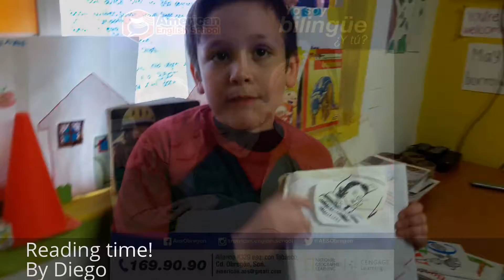Reading time! by Diego @ American English School Obregón